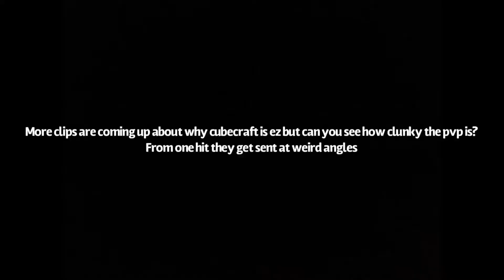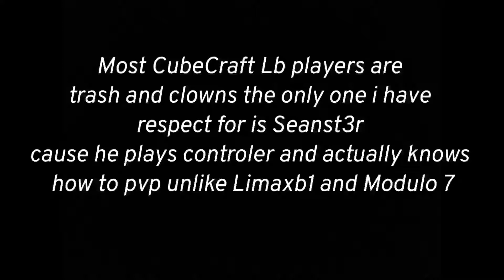cUbeCrAfT iS tHe BeSt SeRvEr [Mcpe Minecraft bedrock] LMAO 420 XDXDXD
420 lmao xD Cubecraft best server hive is for noobs hive trahs trash trahs